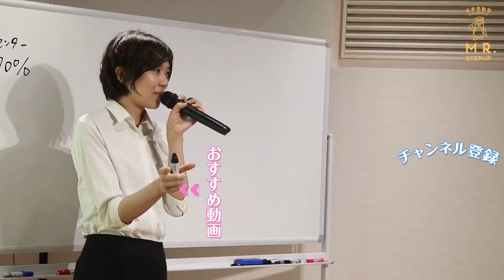偏差値70超える!理科の勉強法｜『大逆転勉強法』理科編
▶『大逆転勉強法』出版記念特設ページはこちら！

▶『E判定からの大逆転勉強法』改訂第2版はこちらから購入できます！

▶自宅でE判定から逆転合格！通信コース

▶夏の短期合宿（スクーリング）はこちらから参加できます！

▶入塾説明（無料）はこちらから！

✅ゆば先生からやる気が出る応援メッセージが届く♪

大学受験塾「ミスターステップアップ」の講師です( ⁎ᵕᴗᵕ⁎ )